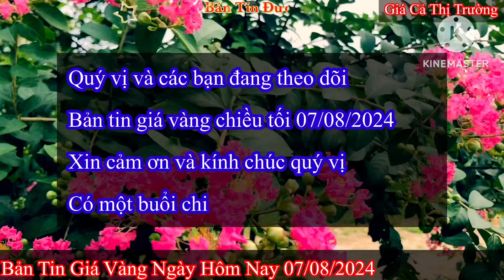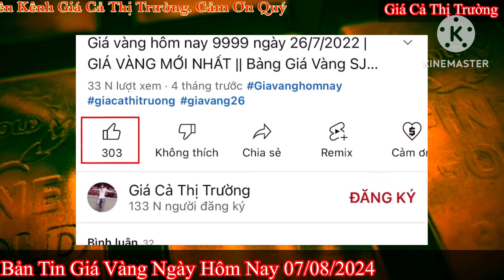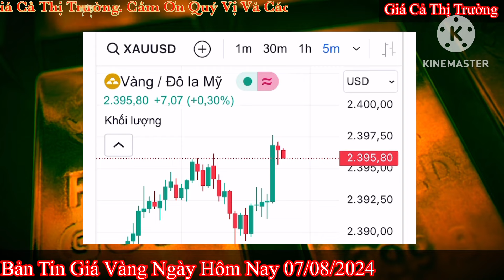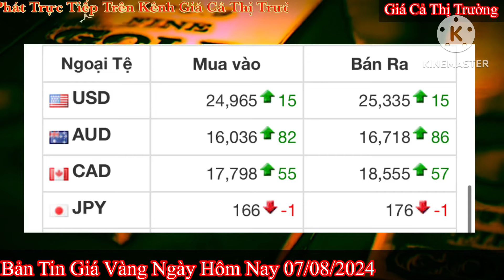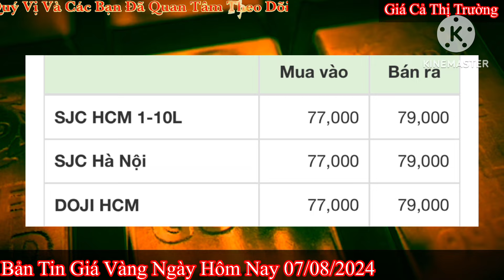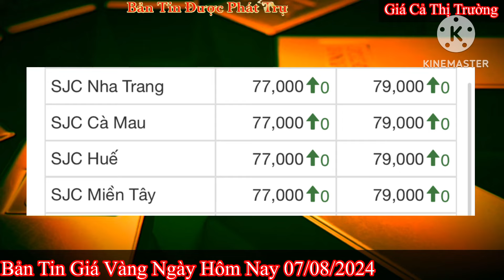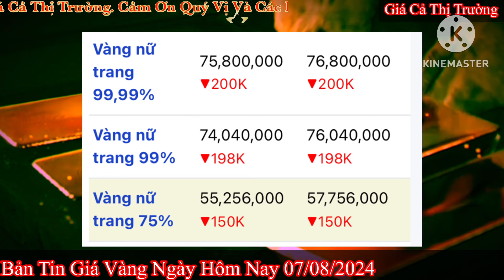Giá vàng hôm nay 9999 ngày 7/8/2024 | GIÁ VÀNG MỚI NHẤT || Xem bảng giá vàng SJC 9999 24K 18K 10K